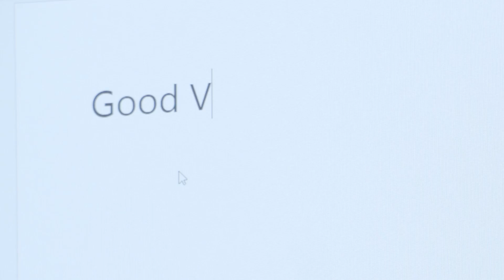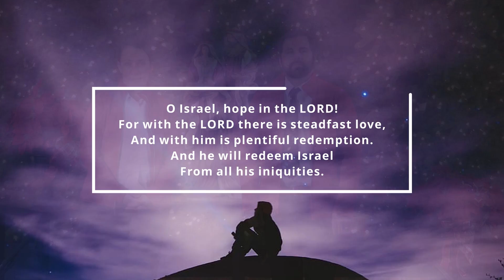First Sunday of Advent 2020 - HOPE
The Salvation Army Cariboo Hill Temple
First Sunday of Advent 2020
Downer Family